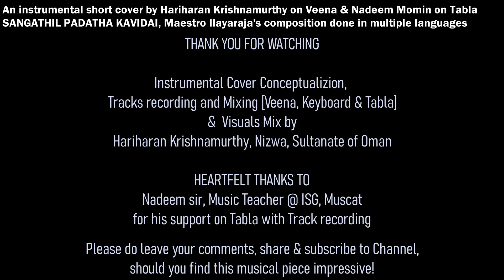Ilayaraja's | Instrumental shorts | Sangathil Padatha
An instrumental short cover by Hariharan Krishnamurthy on Veena & Nadeem Momin on Tabla
SANGATHIL PADATHA KAVIDAI, Maestro Ilayaraja's composition done in multiple languages

A 2-minutes short instrumental cover of a lovely tune by Maestro Ilayaraja – Sangathil Padatha Kavithai (released in multiple languages - Gumm Summ Gumm in HINDI, Thumbi Vaa Thumbakudathin in Malayalam.  Just an attempt to re-mix the lovely tune with my veena & Keyboard collaborating again with Nadeem Momin sir on Tabla, and thank him for the support.